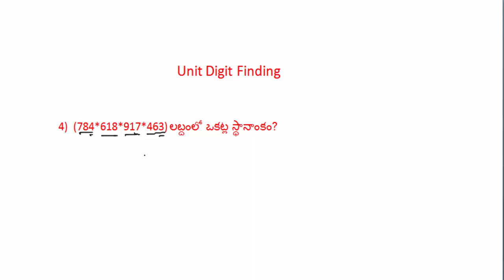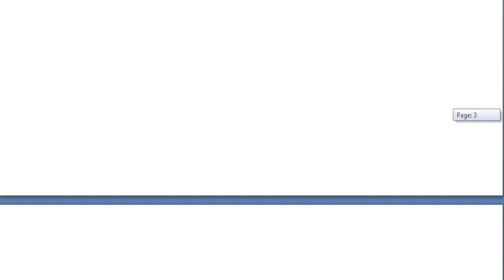Unit Digit Value Finding Number System Part 2 R S AGGARWAL Aptitude Classes In Telugu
Unit Digit Value Finding